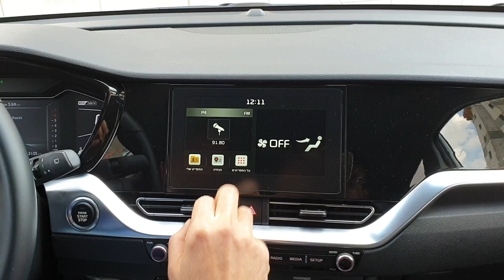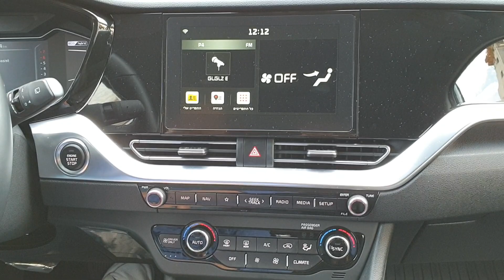קיה נירו החדשה 2020 - מבחן דרכים - WHEEL VLOG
הקרוסאובר ההיברידי הפופולרי של קיה עבר מתיחת פנים מקיפה, שמטפלת בנקודות התורפה העיקריות של הדור היוצא. האם נמשיך לראות אותו מככב בכבישי ישראל? אנחנו בטוחים שכן.